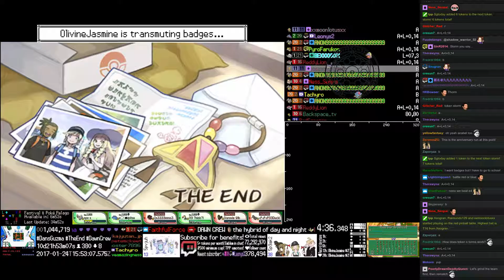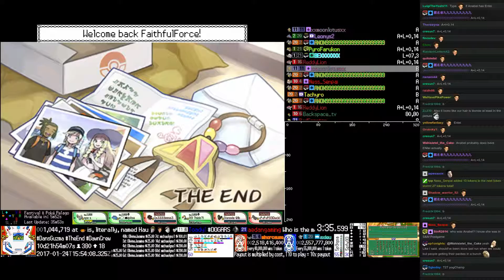Twitch Plays Pokémon Waning Moon - Hour 261 to 262